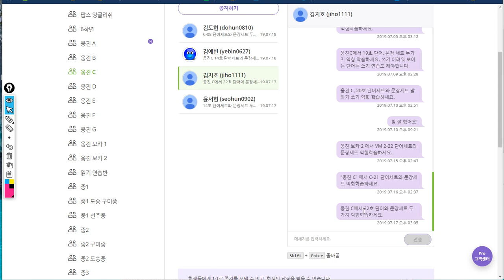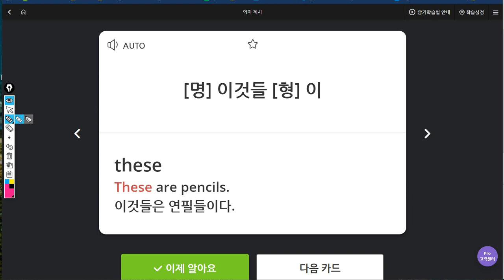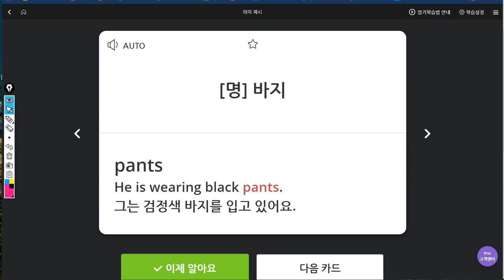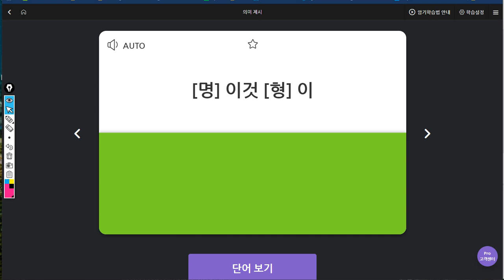김지호 2019 07 19 일대일